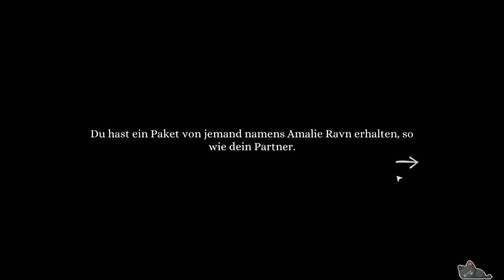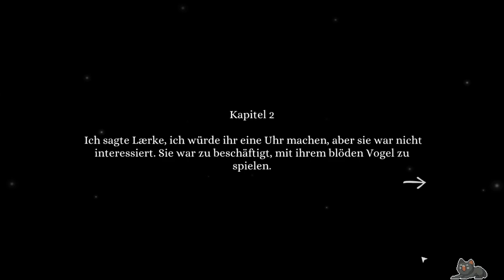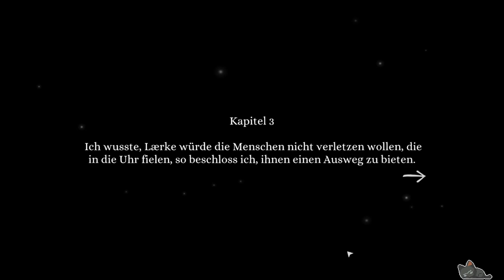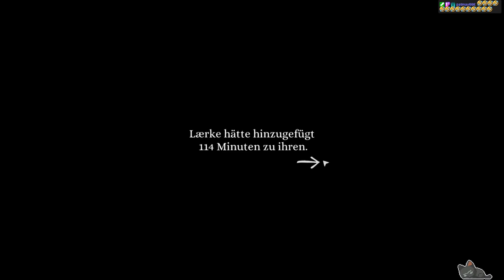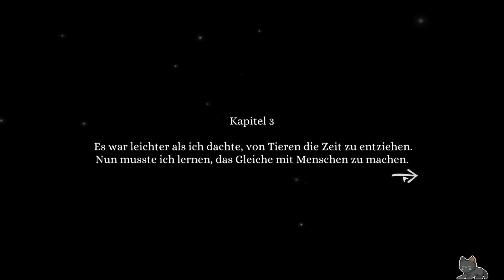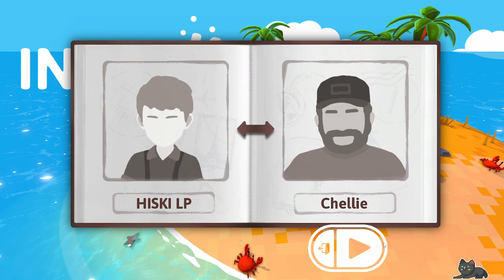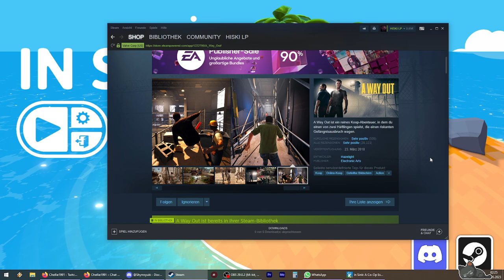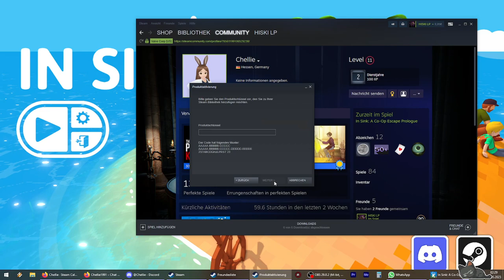Tick Tock | In Sink - Stream vom 20.5.2023